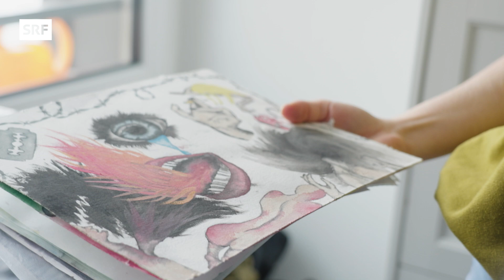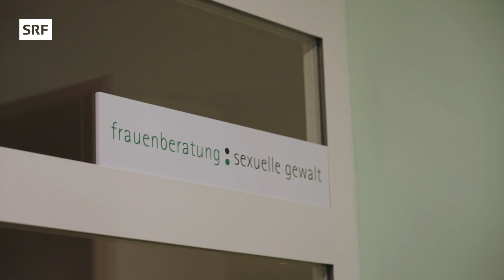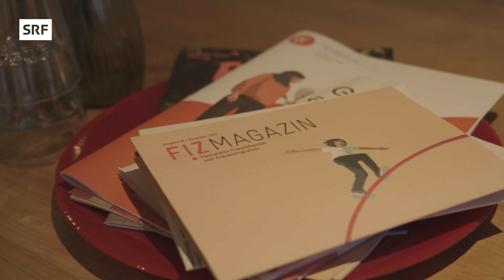Victim Blaming – Täter-Opfer-Umkehr nach sexualisierter Gewalt | Impact | SRF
Victim Blaming, auch Täter-Opfer-Umkehr genannt, kommt fast immer vor nach sexualisierter Gewalt – sogar aus dem engen Umfeld. Was löst Victim Blaming aus und wie können wir besser reagieren?

Darum geht’s in der Reportage:
00:00 Intro
00:35 Die Tat & Vertrauensmissbrauch
04:40 Wie Malen Nina hilft
07:59 Silencing – Warum Schweigen auch schadet
11:45 Gespräch mit der Expertin
15:00 Wrap up

▪️ Redaktion SRF Impact: Amila Redzic, Danae Fischer, Lea Bloch
▪️ Realisation: Jil Antener
▪️ Leitung: Lena Oppong

So abgefuckt und vielschichtig sie auch ist, wir wollen die Welt verstehen und schauen hin. Dafür machen wir Reportagen und zeigen, was echt passiert.